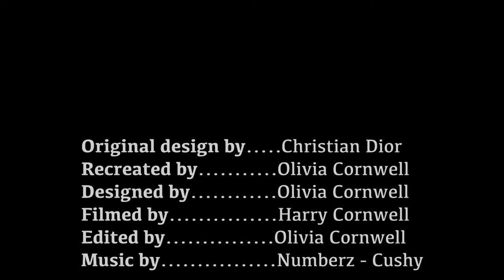Junon Dress by Christian Dior Recreation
For my university assignment I was asked to recreate a Tableau Vivant image. This meant that we had to recreate a static scene from a photograph taken from the past and recreate it in modern day. My lecturer decided to open up the task and let us interpret it the way we wanted to. We were allowed to chose a topic that we were interested in and could recreate it any way we wanted to. I decided to chose fashion, which I dove deeper into and focused on the fashion designer, Christian Dior.

Overall I recreated the Junon Dress from 1950 by Christian Dior. This dress captured my attention as soon as I came across it from the sparkles on the petal skirt and the overall design of it. Dior's dress was inspired by a tulip he found in the garden of his first house in Granville. I decided to focus my dress on a white rose found in my first home that I lived at for 17 years. These roses spark memories from my childhood.

After many hours of embroidery, sewing and altering, this is the final product. I am so happy with the final design of the dress as it resembles me and has many aspects from the original Junon Dress, therefore the topic of Tableau Vivant was achieved!

Love from,
OMCOR Designs
Olivia xx